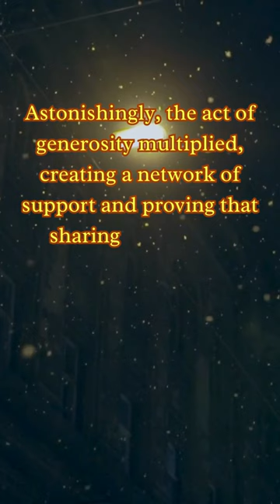Generous Squirrel's Acorn Network Inspirational Forest Story.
Welcome to AIInspirationCafe, your digital haven for a daily dose of inspiration and motivation! 🌟
 Journey through an enchanted forest where a squirrel saves acorns for others in need. Experience the surprising multiplication of generosity, creating a network of support and showcasing that sharing is a magical form of abundance.
 Generous Squirrel, Acorn Multiplication, Inspirational Forest Tale, Magical Abundance, Sharing Network
 Immerse yourself in a world where artificial intelligence meets the art of uplifting and empowering narratives. Our channel is designed to be your go-to destination for a refreshing blend of insightful content that sparks creativity, fuels ambition, and ignites the flames of inspiration.
🚀 About AIInspirationCafe:
At AIInspirationCafe, we believe in the transformative power of words and the boundless potential of artificial intelligence to amplify the human spirit. Join us on a journey where innovative technology converges with motivational storytelling, creating a unique space for personal and professional growth.
🌈 What Sets Us Apart:
AI-Infused Wisdom: Harnessing the power of AI, we curate content that goes beyond conventional motivational videos. Our intelligent algorithms sift through vast data to bring you tailored inspiration that resonates with your aspirations.
Diverse Perspectives: Explore a rich tapestry of motivational content from various domains – from tech trends to personal development insights. We believe that inspiration knows no boundaries, and our content reflects this philosophy.
Interactive Community: Join a vibrant community of like-minded individuals who share a passion for personal growth. Engage in discussions, exchange ideas, and be part of a supportive network that fosters inspiration.
Join the AIInspirationCafe community and embark on a journey of self-discovery, growth, and empowerment.